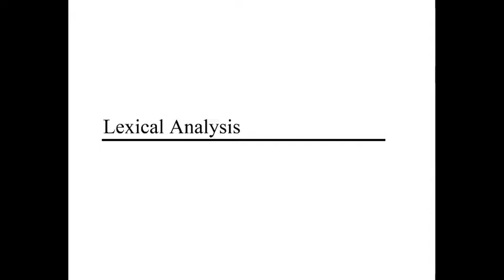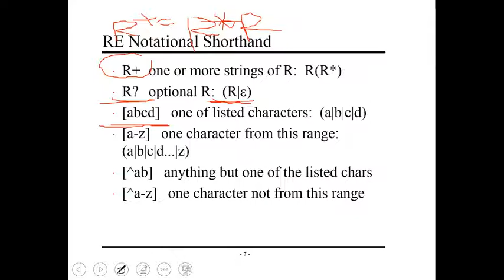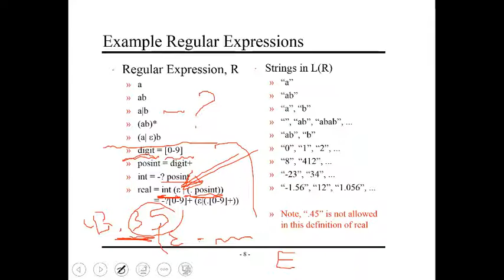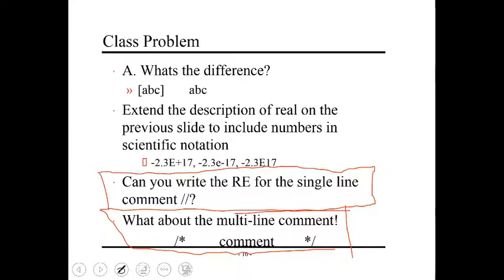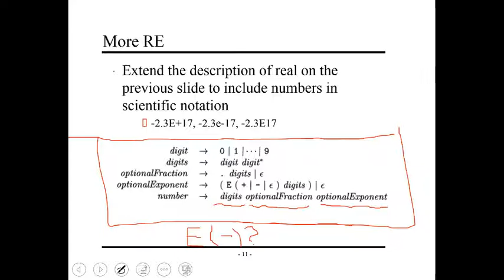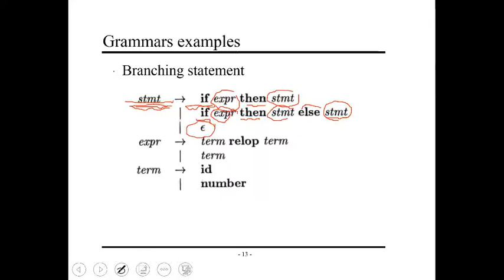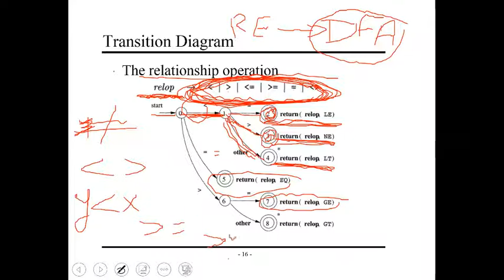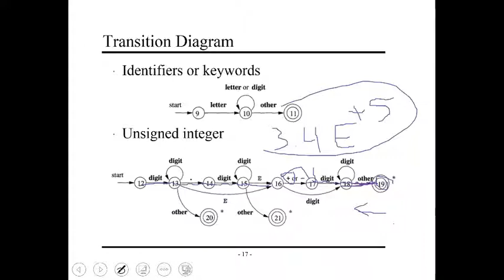Lec 3 -B: Lexical Analyzer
Compiler Design
Scanner